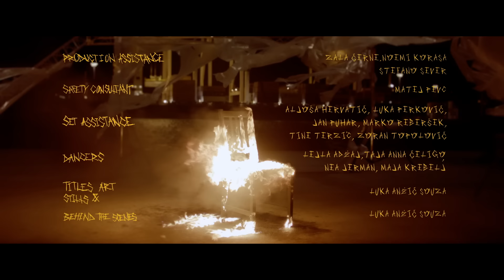Masayah - Ni Panike (Official Video)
Title: Ni Panike
Artist: Masayah
Starring: Masayah, Tia Krašovec
Directed By: Luka Jurinčič
Directors of Photography: Izidor Čok & Domen Lušin
Editor: Žan Žvižej
Colorist: Dejan Ulaga
Written By: Masayah
Music Production & Mix: Hyu
Mastering: Rodah
Back Vocals: Anika Arh, Arijana Lucas
Saxophone: Erik Kramberger
Intro Sound Design: Alen Fekonja
Recorded By: Masayah, 2022
Choreography & Costume Design: Tia Krašovec
Production Design: Luka Jurinčič & Alen Fekonja
Production Assistance: Zala Černe, Noemi Korasa, Stefano Sever
Makeup & Hair Design: Arijana Lukas, Noka Žujo, Jan Besednjak
Titles Art & Stills: Luka Anžič Souza
Behind The Scenes: Luka Anžič Souza
Grip: Gašper Zoppe
Safety consultant: Matej Pevc
Set Assistance: Aljoša Hervatič, Luka Perkovič, Jan Puhar, Marko Reberšek, Tine Terzič, Zoran Topolovac
Dancers: Lejla Adžaj, Taja Anna Čeligo, Nea Jerman, Maja Krebelj
Fire Department: Miha Gorela, Domen Gorup, Klemen Gorup
Technical Assistace: AX production, Lev Predan Kowarski, Slabe Scene, Viba Film
Special Thanks: Dr. Igor Saksida, Korta Bar, STŠ Koper, Libertas Koper, Luka Koper, LS, Avtošola Capris, Športno Društvo Črnotiče, PGD Hrvatini

ABOUT:

Since the release of her last single, 'Brez Milosti', and the passing of her father, Masayah decided to re-write her debut album. 'Ni Panike' is the first single coming from the masterpiece that is her heavily awaited and fully re-written, produced and recorded album coming out later this year. The song and its accompanying video present her journey through an abusive and toxic relationship that, alongside her mourning, pushed Masayah further down a rabbithole of depression. In late 2021, Masayah began to record two upcoming albums (the first being her debut, and the second one being a soundtrack for a poetry collection/book she created with Dr. Igor Saksida and her producer Hyu). A lot of blood, sweat and tears were poured into the making of this music video and and the upcoming albums which are about to break new grounds far beyond what has been seen so far in Slovenia. The production team standing alongside Masayah is the same team that has been there since Day 1 of her first-ever single, 'Pusto'. In order to honor the events that inspired 'Ni Panike', the dedicated filmmaking team also known as 5.KADER envisioned this piece as its own non-chronological cinematic experience, intending to present a vision that goes far beyond the ordinary.

Lyrics:

Sploh ni panike,
Ti dej me na kose.
Na toliko kosov,
Kot sem dobra oseba.

Sploh ni panike,
Dej nož mi v hrbet
In pol mi se reči,
Da to je toksična zveza.

Sploh ni panike
Bejb krivi me, krivi
Kako lepo, da name
Vedno pomisliš,

Ko stvar je v pizdi,
Al ko popokajo šivi
Ti samo krivi me, krivi,
Bejbi …

Sploh ni panike,
Pokaži mi solze.
Ti prav hočeš,
Da te gledam ko jočeš.

Ti prav hočeš,
da več nimam emocij,
Da ne rečem oprosti,
Ker tebi nič ni zadosti.

Lomiš mene, lomiš sebe,
lomiš naju.
Lahko bi bli bejbi,
v raju.

A js nočem
več to,
Nočem te
no more.

Nemoreva konstantno
Bit v fajtu.
Vem, da ljubezen
ne nastane v diamantu a,

Ne morem več
se gledat tako.
Gledat se
objokano.

Kliči folk, zdej kliči frende.
Pričaj priče bestički
glede najine zveze.

Itak je vse brezveze,
Vse je ista pesem,
Js že odpiram zvezek.
Baby …

Sploh ni panike,
Pokaži mi solze.

Ti kr zlomi me,
Zlomi me že spet,
Js dam ti objem,
Ti daš mi pretep.

V tebi je pohlep,
V meni je cel svet.
Preveč lep je moj planet
zate (yuh)

Zlomi vse baby.
Js dam ti srce,
Ti vzameš in greš.

Sipam si Moet,
Nočem te videt več.
Ni usmerjen moj pogled,
Vate (yuh)

Alkohol me zdej vozi,
Hennessy mam na koži,
Ko jebe zdej tvoj oprosti,
Glej me zdej in se zjoči.

Js ne vem več kdo si,
Ne ležiš na moji postelji,
Kdo si ti?

Sploh ni panike,
Pokaži mi solze.

Ni panike, ni, ni
Ni panike …
Ni panike …
Ni panike …

Sploh ni panike,
Pokaži mi solze.

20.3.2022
MASAYAH